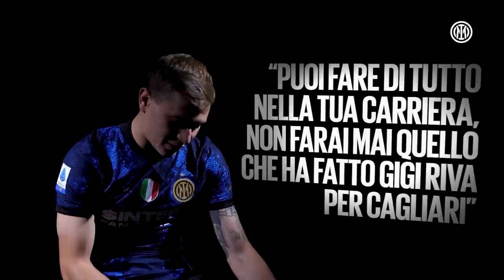CAREERS | Nicolò Barella 🍿🖤💙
Want to find out the truth behind the meme of the year at the Quirinale Palace? This and so much more in the first episode of Careers with Nicolò Barella ⚽⚫🔵

Vuoi scoprire la verità dietro il meme dell'anno al Quirinale? Questo, e tanto altro, nel primo episodio di Careers con Nicolò Barella ⚽⚫🔵